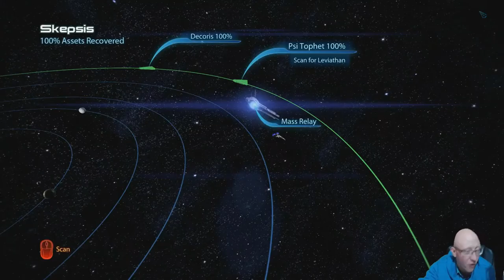Mass Effect 3 | Episode 7 | The Leviathan | Part 7